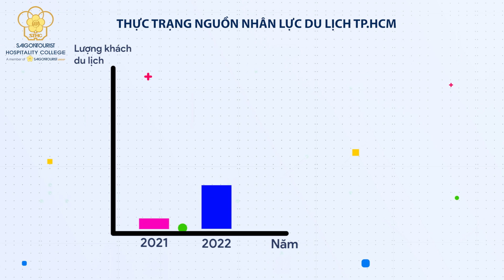GIẢI PHÁP PHÁT TRIỂN NGUỒN NHÂN LỰC TRONG LĨNH VỰC DU LỊCH - Trường Saigontourist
THAM LUẬN GIẢI PHÁP PHÁT TRIỂN NGUỒN NHÂN LỰC TRONG LĨNH VỰC DU LỊCH - NHÀ HÀNG - KHÁCH SẠN SAU ĐÀO TẠO GDNN CỦA TP.HCM ĐẾN NĂM 2025 TẦM NHÌN ĐẾN NĂM 2030